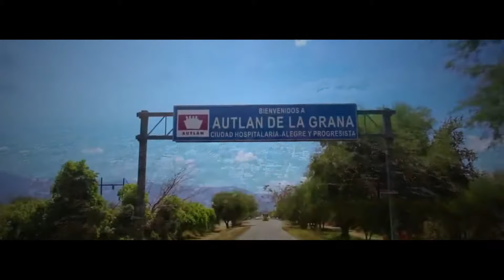Aguas Frescas ASI ES AUTLÁN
Video realizado con todo el corazón sobre este gran proyecto que tenemos.